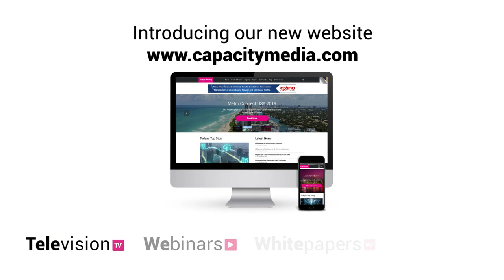Capacity Europe 2018: HGC Global Communications and VEON | Capacity Media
HGC Global Communications and VEON Wholesale Services join forces to augment wholesale data coverage. The collaboration will enable VWS and HGC to mutually utilize their combined international backbone infrastructure, which to date covers more than 140 countries worldwide.

ℹ️ - Who are we?